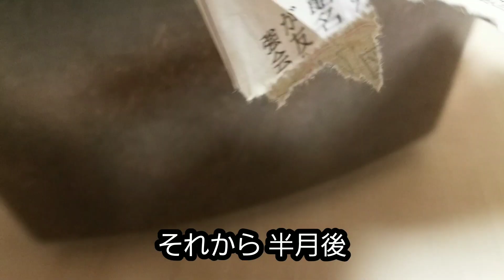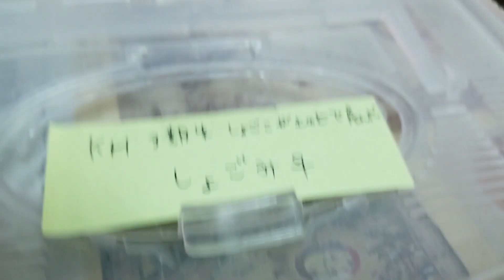【カブトムシ飼育】「しょごこ」が産んだ「しょごみ」 土の上に生まれ無事に羽化！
去年「しょごこ」が産んだ卵が孵化し、その後幼虫が無事羽化して
成虫になって土から出てきた！

「しょごこ」にそっくり！体がまるまるしてて、ちょい大きめ。

世代が受け継がれるって、うーん、、感慨深い。

▼関連動画
【カブトムシ飼育】次々と旅立つ　-ちゅうこ、くろお、しょごこ、さぶこ、はちぼー-